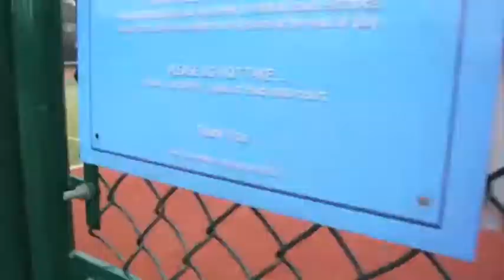2016 Trailer: Harrow Weald Lawn Tennis Club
Social tennis, coaching, club socials and more. Find out more on the Harrow Weald Lawn Tennis Club (HWLTC)